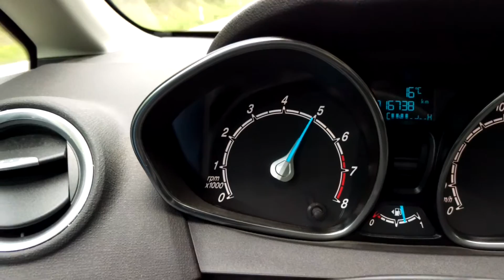Ford Fiesta 1.0 Ecoboost 2+3 Gang 50-140km/h